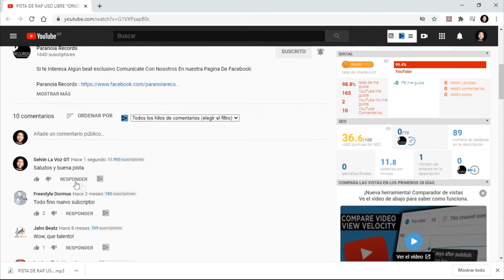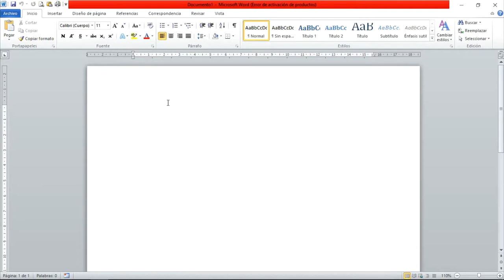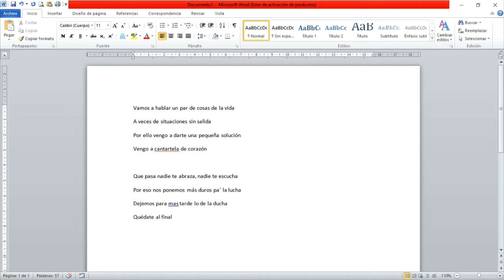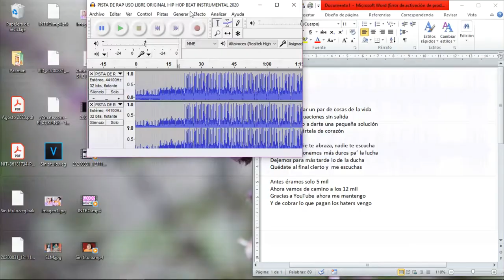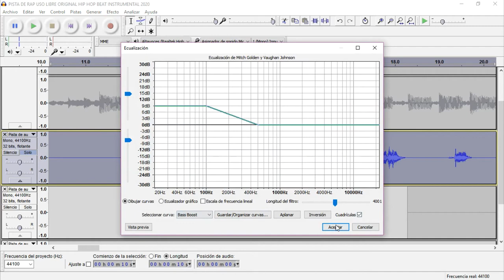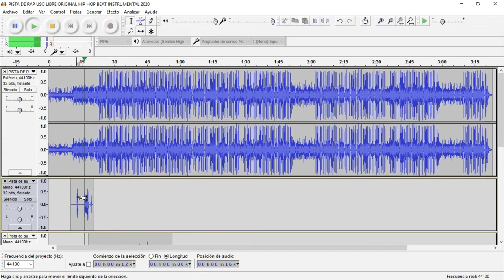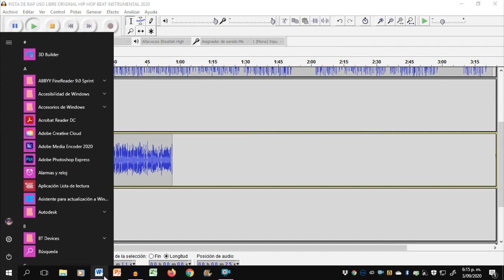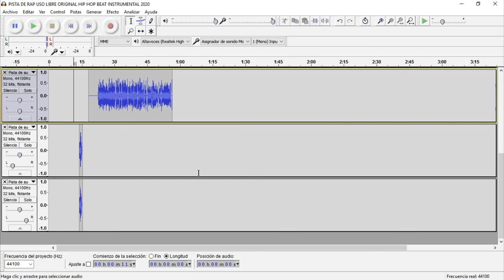Cómo hacer RAP desde CERO | Selvin La Voz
En esta ocasión utilizamos Audacity para hacer un buen rap desde el principio, espero os agrade esto.